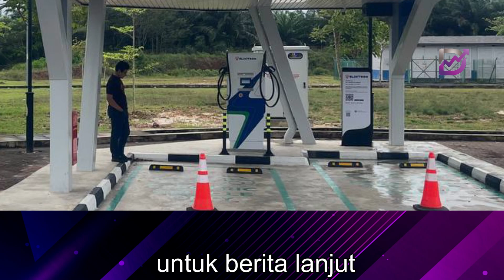Subsidi bersasar & SST, sektor automotif berisiko terjejas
Tinjauan sentimen pengguna daripada Institut Penyelidikan Ekonomi Malaysia (MIER) pada suku kedua tahun ini menunjukkan Indeks Sentimen Pengguna (CSI) menguncup 8.4 mata dari suku tahun ke suku tahun kepada 90.8.